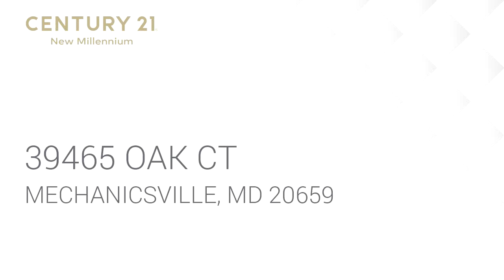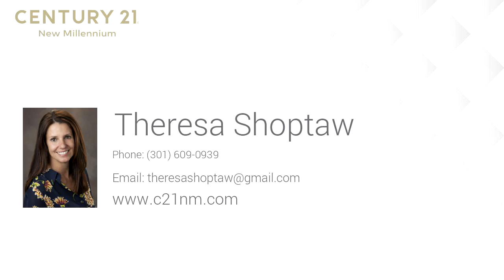Residential for sale - 39465 OAK CT, MECHANICSVILLE, MD 20659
You can own this home with ZERO down payment using the USDA 100% financing!!  The seller has replaced the carpet, new frig, new motor in the HVAC, newer windows and water heater.  The kitchen offers tons of natural light which comes from the rear French doors and bay window, plus plenty of cabinets for storage and large island.  You can also enjoy water privileges with beach access and boat ramps.  Seize the opportunity to own this home and stop renting!!

Bedrooms: 4
Bathrooms: 2
Square Feet: 1844
Price: $254,000